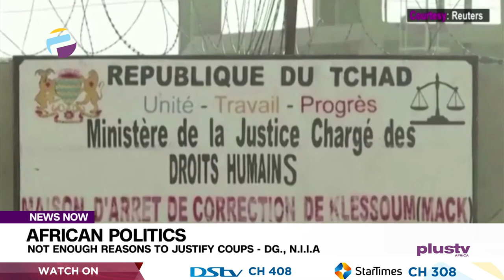African Politics: Not Enough Reasons Justify Coups - D.G., N.I.I.A | NEWS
Following the recent unrest in some part of the African continent, overtaken by the military power, the Director general of the Nigeria institute of international affairs Prof. Eghosa Osaghae has blamed the incessant military rules on the Shahel region on extremism interference